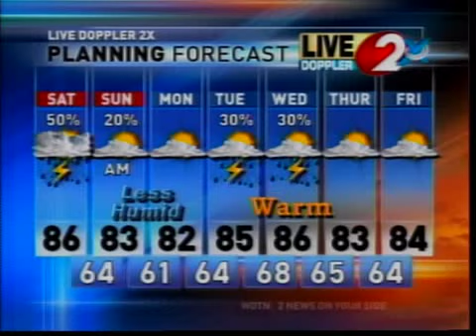Noon Weather July 10